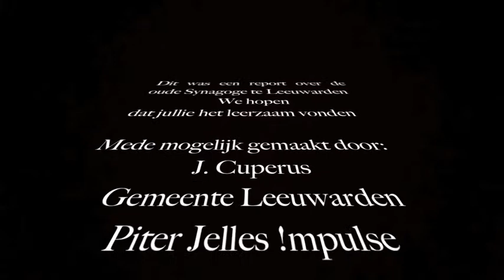Report oude synagoge Leeuwarden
Dit is een report over de oude synagoge van Leeuwarden. Voor Mens en Maatschappij, leerdoel 'eigen omgeving'
Door: Jildou Cuperus
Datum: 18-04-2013